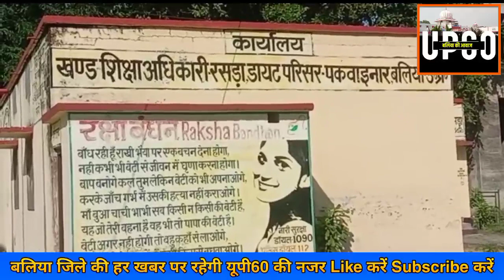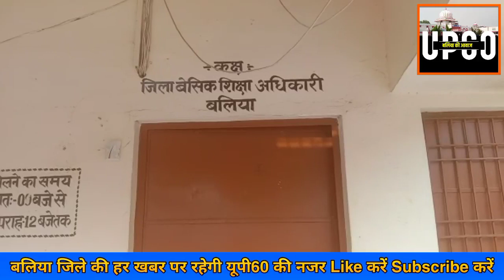Ballia News : नटवरलाल को UP STF ने किया गिरफ्तार || फर्जी शिक्षक सावधान !